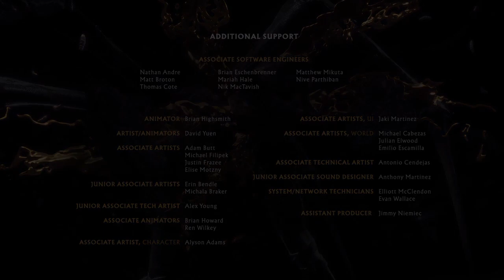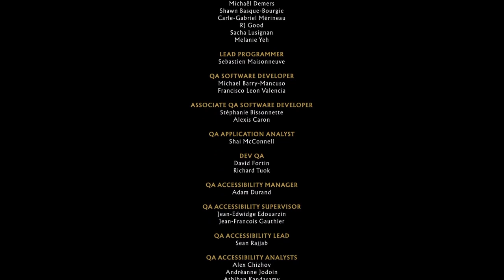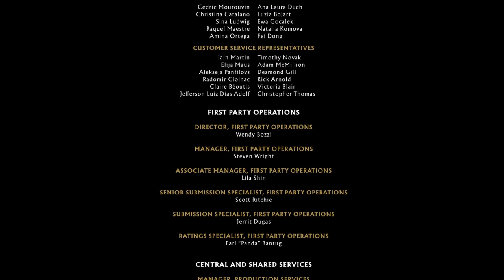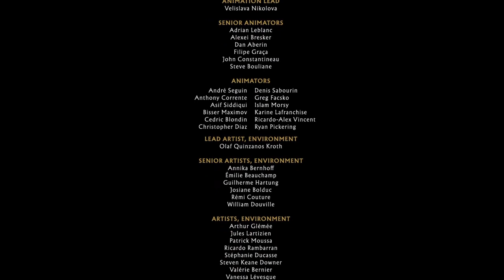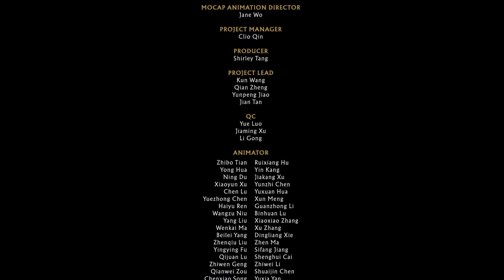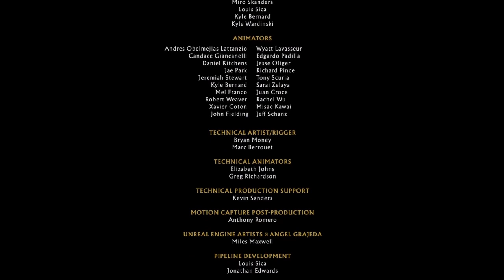Mortal Kombat 11 Aftermath part 10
by chucky g moonbase Alpha 2020